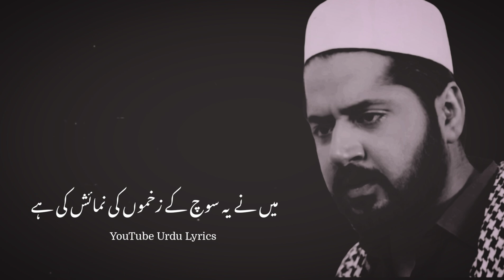Ain Mumkin He Koi Aankh Bhi Bedaar Na Ho | Rakib Mukhtar | Urdu Poetry | Urdu Lyrics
Urdu Poetry | Urdu Sad Shayari | Poetry |

This Is Official Video From Urdu Lyrics YouTube Channel...

IMPORTANT NOTICE.